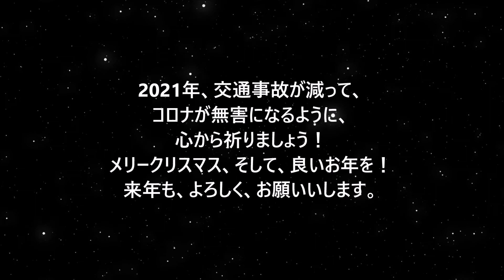【朗読】空に浮いた小島の家と、馬のタクシー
素敵な夢を持って生きる。
数年か数十年か先のお話しですかな？
精一杯この世を素晴らしく生きるって、
楽しいと思いませんか？

2021年、交通事故が減って、コロナが無害になるように、
心から祈りましょう！
良いお年を、来年も、よろしく、おねがいします。
画像・動画
from Pixabay
　BGM 【サイト名】フリー音楽素材
         H/MIX GALLERY
Momento:伝承の丘:いつかの大地へ,

今回も秋山裕和先生の名曲と、
Pixabayの画像と動画、illust AC画像で、
構成させて頂きました。
素晴らしい作品を使わせてもらい、
画像、BGM、提供して下さった方々には心から感謝しております。
作、お話し : 津田真人、Masato Tsuda